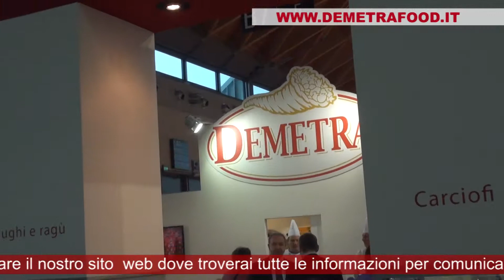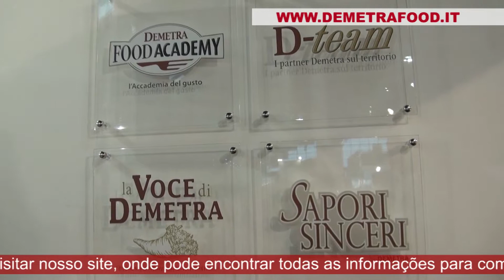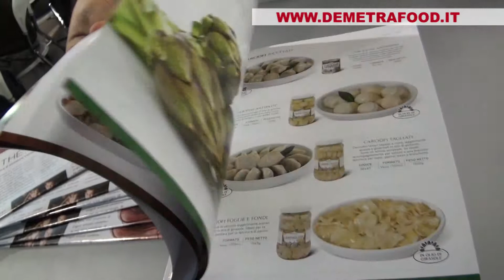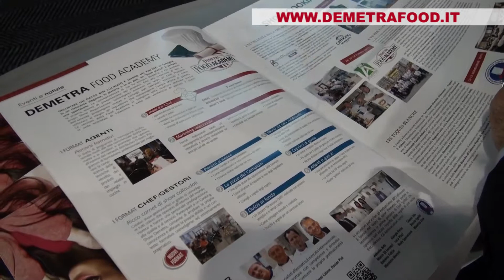SIGEP 2014 - DEMETRA [MULTILANGUAGE]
2014 - Filmato da Cinzia Battistini e Diletta Levi / Filmed by Cinzia Battistini and Diletta Levi.

UTILITYSTAR presenta il video dello stand fieristico della DEMETRA durante la fiera SIGEP 2014, Salone Internazionale Gelateria, Pasticceria e Panificazione Artigianali, svoltasi a Rimini dal 18 al 22 gennaio. Il video emozionale è stato realizzato dalla dott.ssa Cinza Battistini e da Diletta Levi.

UTILITYSTAR presents the video of fair stand of DEMETRA at SIGEP 2014, International Exhibition for the Artisan Production of Gelato, Pastry, Confectionery and Bakery, occurred in Rimini from 18th to 22th of Januar. This emotional video is filmed by Dr. Cinzia Battistini and Diletta Levi.